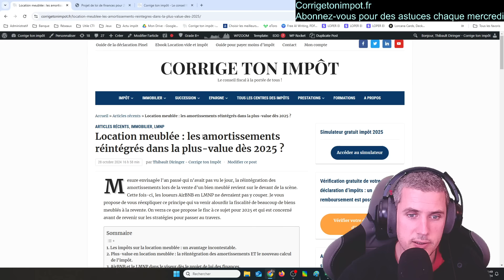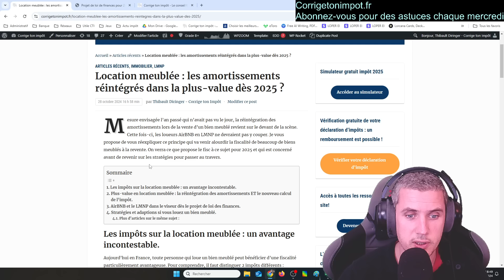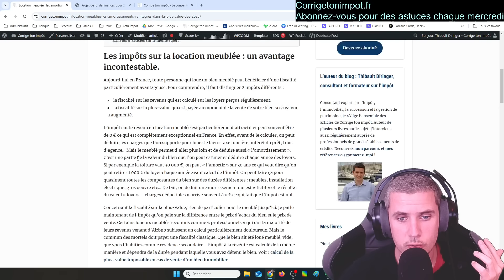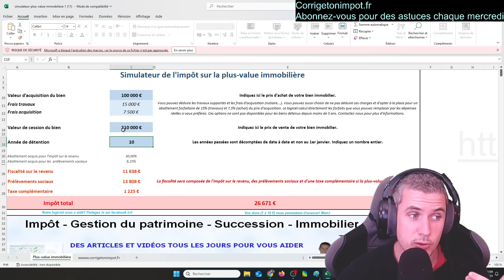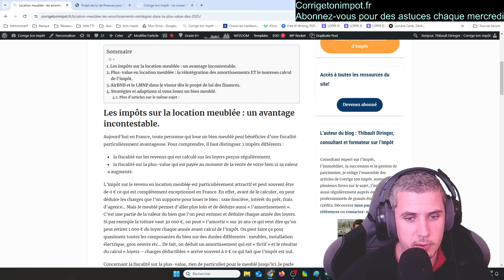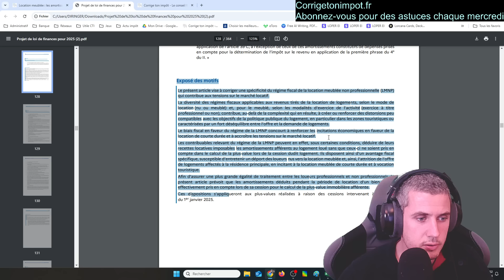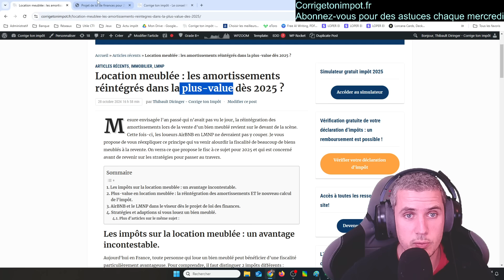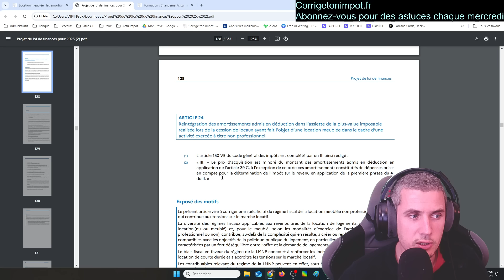LOCATION MEUBLÉE : DOUBLE HAUSSE DE LA FISCALITÉ SUR LA REVENTE DANS 2 MOIS.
- L'article lié sur le meublé avec lien sur le texte en vigueur

00:00 Comprendre l'amortissement sur la location meublée.
06:58 La plus-value en LMNP : 2 changements dès 2025.
11:15 Pourquoi cette hausse fiscale sur le meublé Airbnb parait certaine ?